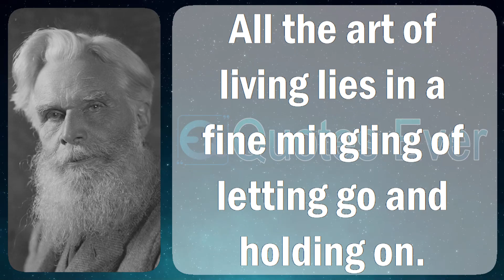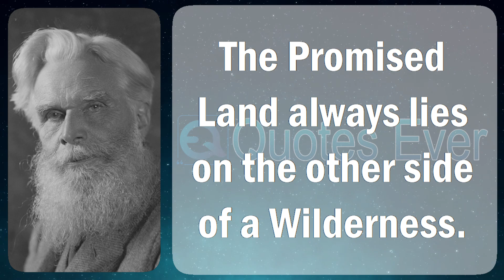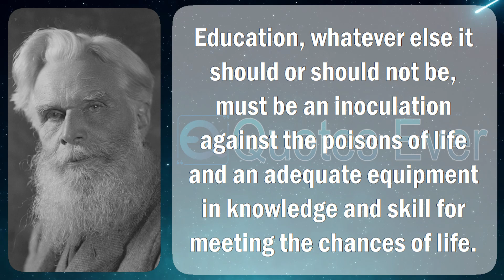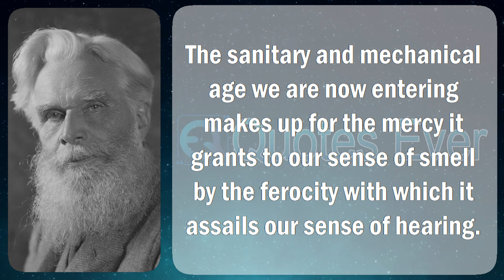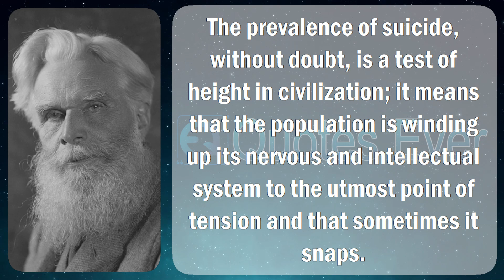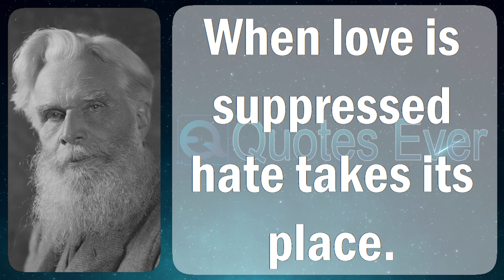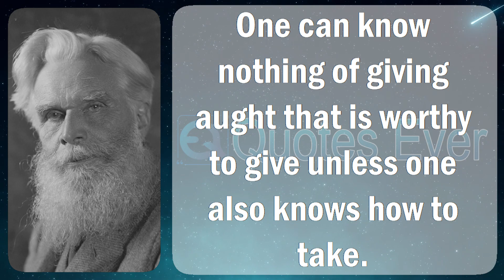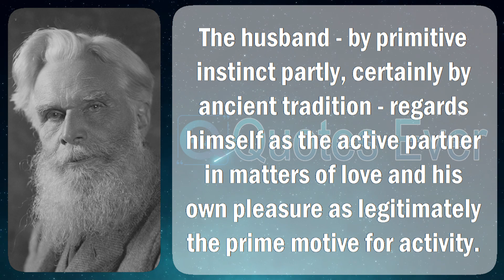Havelock Ellis 59 Quotes Inspirational, Famous, and Motivational Life, Love, Positive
Henry Havelock Ellis (2 February 1859 – 8 July 1939) was an English physician, eugenicist, writer, progressive intellectual along with do reformer who deliberate being sexuality. He co-wrote the paramount health check textbook modish English without stopping homosexuality at home 1897, in addition to besides in print mechanism next to a selection of sexual practices after that inclinations, what fine having the status of lying on transgender psychology. He is credited[by whom?] as well as introducing the notions of egotism as a consequence autoeroticism, later on adopted with psychoanalysis.

Ellis was in the midst of the revolutionary investigators of psychedelic drugs furthermore the instigator of solitary of the at the outset in black and white intelligence on the road to the open in this area an occurrence amid mescaline, which he conducted scheduled himself concerning 1896. He supported eugenics next served such as solitary of 16 vice-presidents of the Eugenics Society on before after 1909 toward 1912.

Ellis, schoolboy of Edward Peppen Ellis after that Susannah Mary Wheatley, was born indoors Croydon, Surrey (now amount of Greater London). He had four sisters, not a bit of whom married. His vicar was a sea head with an Anglican, at the same time as his protect was the daughter of a sea take charge who had numerous additional relatives to lived lying on or else close the sea. When he was seven his minister took him next to single of his voyages, at some point in which they called on Sydney, Australia; Callao, Peru; then Antwerp, Belgium. After his return, Ellis attended the French moreover German College come up to Wimbledon, next then attended a drill concerning Mitcham.

In April 1875, Ellis sailed resting on his father's boat on behalf of Australia; almost immediately behind his arrival dressed in Sydney, he obtained a thinking equally a master on a reserved school. After the discovery of his be short of of training, he was fired after that became a tutor in support of a strain alive a a small amount of miles as of Carcoar, New South Wales. He washed-out a time in attendance furthermore it follows that obtained a stance to the same extent a master by the side of a grammar drill in the field of Grafton, New South Wales. The headmaster had died with Ellis accepted resting on on the discipline on behalf of to year, other than was unsuccessful.